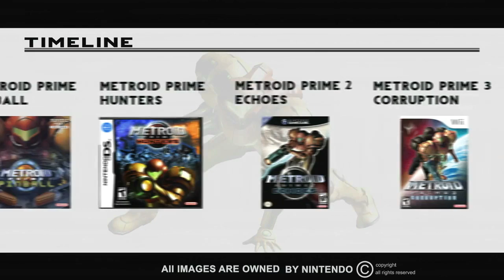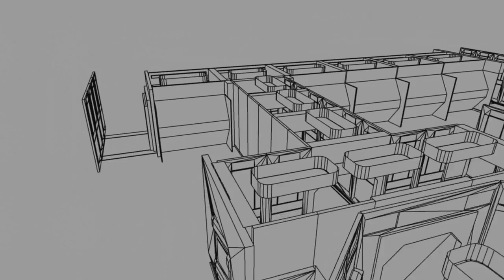Metroid: Enemies Within Kickstarter Campaign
I have been waiting many, many MANY years for someone to do a Metroid movie. Yes, there has been some rather good fan made Metroid shortfilms In the past.

But Massive States "Metroid: Enemies Within"(Which are set to be a 10 minute long movie), are one of the most ambitious Metroid projects that I ever seen. So I really hope that Massive State will reach their Kickstarter goal of 90,000$

Personally though, I don´t understand why people are so hatefull about the project. Give It a fair chance ffs...

● If you wanna show us some love back for all of our hard work. Then just buy yourself some nice games =) Thank you!

The Metroid: Enemies Within team:
Christian Cardona - Writer / Director / Producer
Kent King - Producer
Rebecca Marshall - Lead Actress / Producer
James Young - Fight Choreographer / Stunt Coordinator

From the creative teams of Massive State and Moxie Lady Productions comes Metroid: Enemies Within, a 10-minute live-action fan film based on Nintendo's science-fiction action-adventure video game series Metroid.

The vision for this adaptation comes from writer/director Christian Cardona, a VES and Emmy nominated visual effects supervisor who happens to be a big Metroid fan. Dark and stylish, Cardona's imagining of a segment of the universe features action, suspense, and iconic imagery inspired by the games.

Despite Metroid's massive popularity and status as being one of Nintendo's most successful franchises ever with over 17.44 million games sold, a feature film version has never materialized.

We believe Metroid deserves to be made and we want to give it the Hollywood treatment. With the enormous talent and resources of the assembled creatives, we are confident that we can deliver an exciting proof-of-concept with production value on par with today's top commercial films.